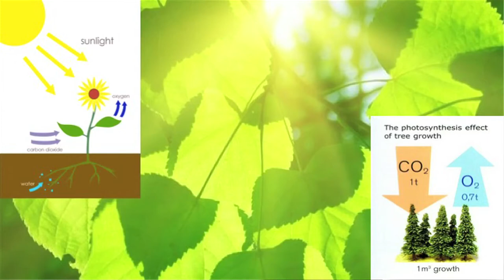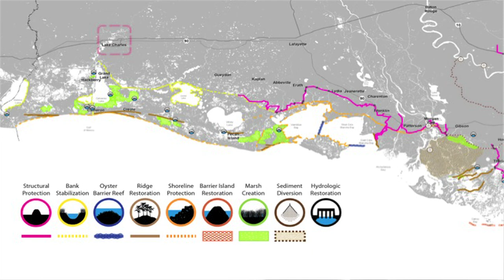IdeasLab 2014 - Jon Hutton - Nature and Risk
Biodiversity is the foundation for human civilisation yet people treat nature shabbily, says Jon Hutton from the University of Cambridge. Hutton asks how can we get people to invest in a green infrastructure that can help guard against the effects of climate change.